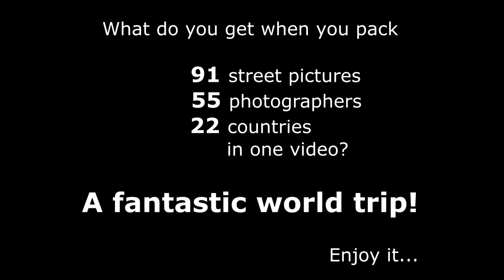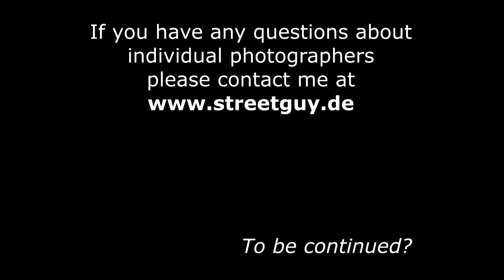[People- and Street Photography] World Trip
The best People- and Street Photography - World Trip

Since I travel a lot I will always upload new videos with street photography from all over the world.